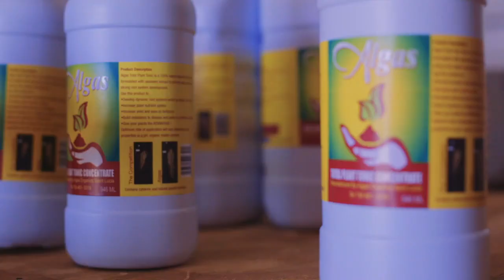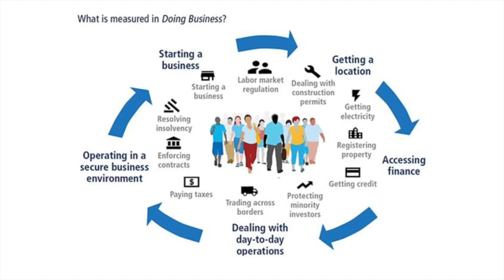GIS Midday News Brief (Jan 25, 2019)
The GIS Midday News Brief (Jan. 25, 2019) - a recap of the top stories in five minutes or less.
In today’s headlines: Invest Saint Lucia announces major plans for 2019, including an Angel Investor Fund; the Pearl of the Caribbean project provides employment for 100 Saint Lucians; Monroe College and the National Apprenticeship Programme collaborate to offer hospitality training to 150 young people; local engineering consulting company, FDL Consult Inc., is awarded the contract for the
Millennium Highway and West Coast Road Upgrading Project; and the Government of Saint Lucia is advancing an initiative that will allow businesses to use non-traditional forms of collateral to secure financing.